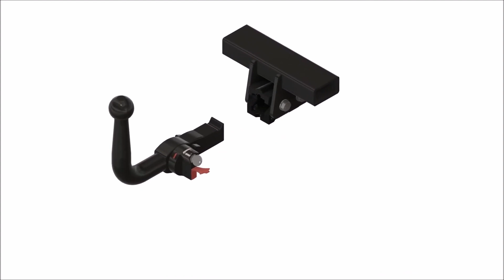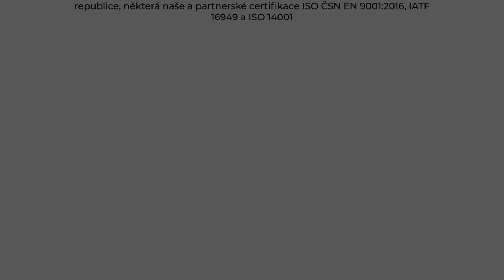Tažné zařízení Fiat Brava Hatchback - 182 (1995 - 2001) | SVC Group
"Vybrané sety tažného zařízení a elektropřípojek přímo pro Fiat Brava Hatchback roky výroby 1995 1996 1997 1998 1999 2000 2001.